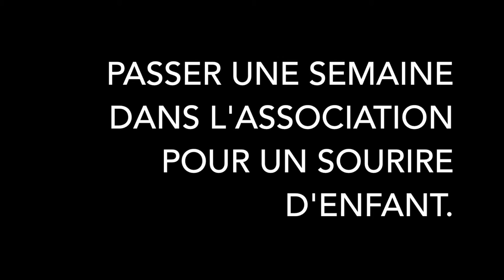Pour Un Sourire d'Enfant - voyage d'élèves du LFI à Phnom Penh